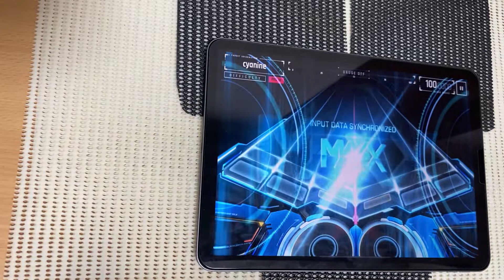【OverRapid】 cyanine (PRO18) MAXX!!!